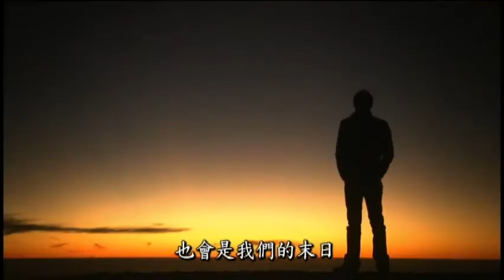BBC太陽系奧祕1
本節目中主持人布萊恩探索太陽系的發電廠，即太陽本身。在印度觀察全日蝕，也就是人類賴以維生的太陽光與熱被中斷的幾分鐘。在挪威，帶您觀察極光，這是太陽風與地球的戰鬥。布萊恩與探險家太空船聯絡，探險家太空船是距今三十年以前發射的太空探測器。距離地球 140 億公里，探險家太空船偵測到的太陽風逐漸減少。但這不代表太陽的統治到此結束。太陽的萬有引力遠達數千億公里，神秘的彗星因此而圍繞著太陽系。